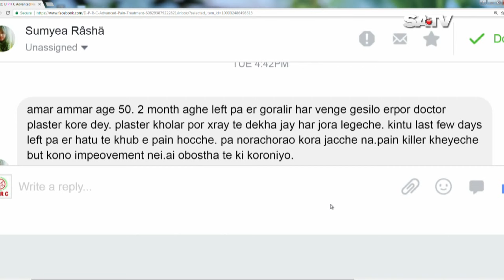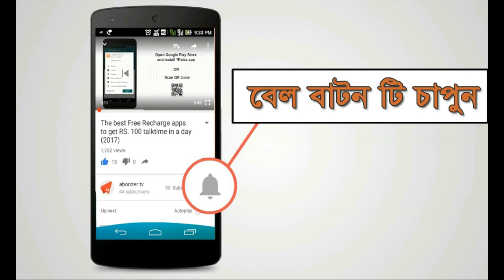Broken Left Leg Ankle Joint Facebook।। পা ভেঙ্গে গেলে।। পায়ের ব্যথা।।